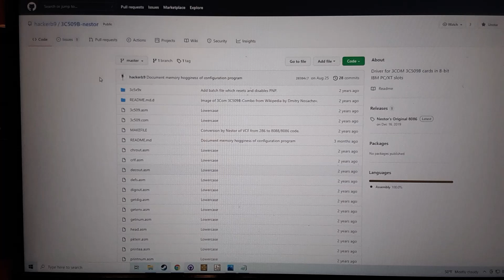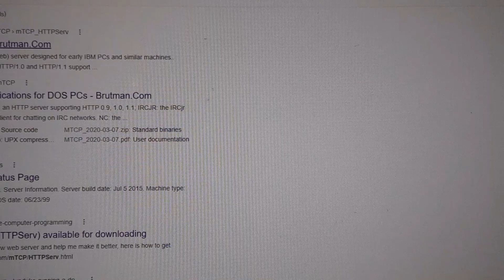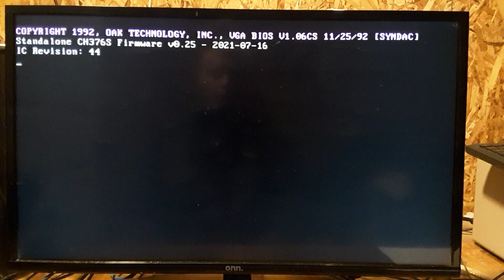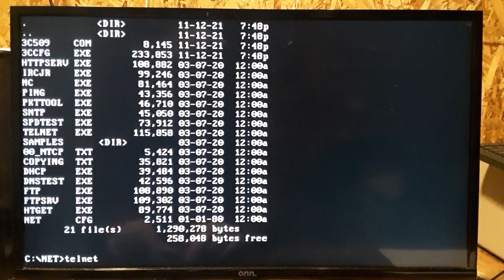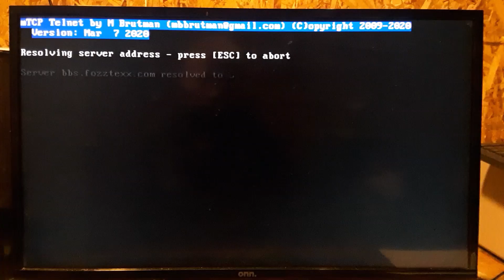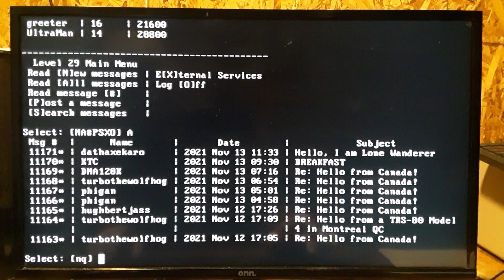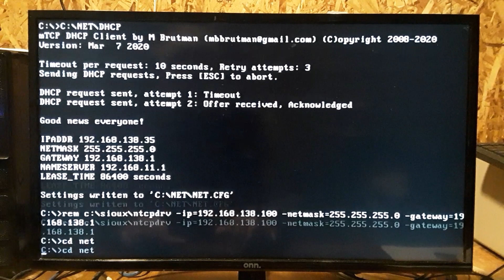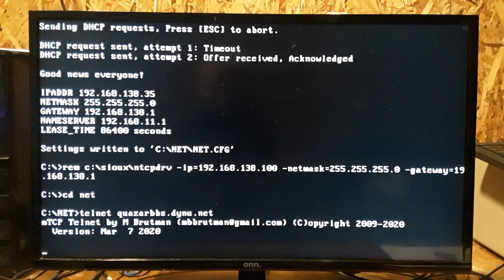Network Card, 8088 PC XT Compatible